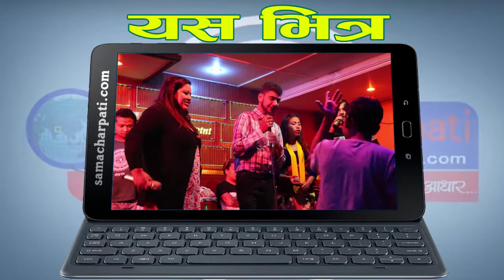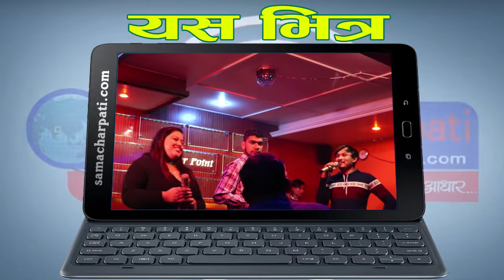बिनुलाई निश्चलले चितवनबाट भागेको हात्ती भनेपछि भयो यस्तो भनाभन